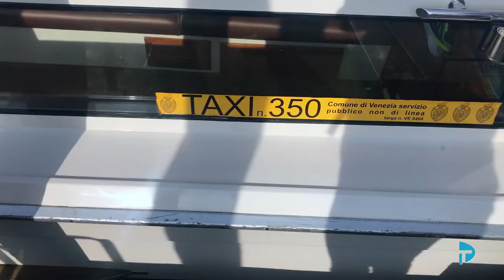Everything about water transport in Venice. Gondolas and gondoliers, water bus ride.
Vaporetto (water bus) is a means of urban public transport. Several types of passenger vessels are in use. The first vaporetto appeared in Venice in 1881. Motor ships ply along the city canals and between the islands of the Venetian Lagoon. The traffic follows a schedule. There are more than 25 vaporetto routes in total, including a night one.
Taxi boats is a more comfortable means of transport along the Venetian canals.
Gondolas are traditional Venetian rowboats. It’s the most authentic, prestigious and romantic means of transport in the city.
Nowadays there are more than 400 gondolas in Venice and as many licensed gondoliers. To become a gondolier, one must undergo special training and pass a strict exam. The license for that job can be passed down from generation to generation.
Italy. Venice. April 2008